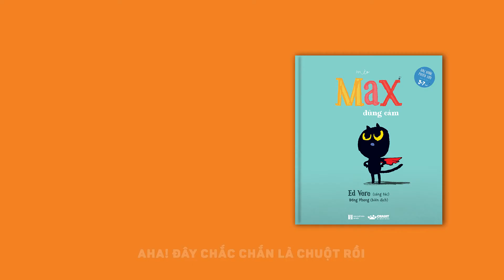Mèo Max Dũng Cảm - Ed Vere | Book Trailer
MAX DŨNG CẢM
Cùng đi tìm chuột với Max không bé con? Con sẽ ngạc nhiên vì mèo còn không biết chuột là ai cơ đấy

🐾 Truyện: Max dũng cảm - Max không sợ chuột nhưng Max lại chả hề biết chuột là ai đâu, và làm sao để Max biết chuột ở đâu?
Giá bán: 88.000đ/ quyển
Crabit Kidbooks - Nhà phát hành sách thiếu nhi đồng hành cùng các giai đoạn phát triển của trẻ
Địa chỉ: Số 5 ngõ 379, Hoàng Hoa Thám, Hà Nội